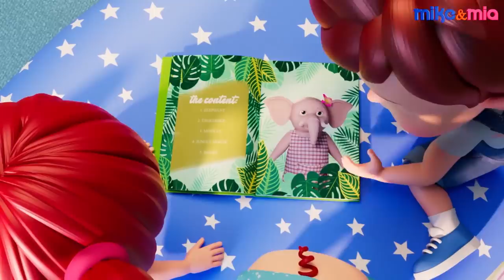Phonics Song | Phonics Sounds of Alphabets A to Z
Have fun learning and watching Phonics Song, learn the Alphabets A to Z with their phonics sounds.

Baby: Oh no, I don’t see the Alphabets. Where are the Alphabets?

Mike: Hmm, Let’s go on a ride and find where all the Alphabets are.

A is for Aeroplane a a a a Aeroplane,
B is for ball b b b b ball,
C is for cat c c c c cat,
D is for doll d d d d doll,
E is for egg e e e e Egg,
F is for fish f f f f fish,
G is for guitar g g g g guitar,
H for helicopter h h h h helicopter,
I is for ice cream i i i i ice cream,
J is for jacket j j j j jacket,
K is for kite k k k k Kite,
L is for leaves l l l l leaves,
M is for mushroom m m m m mushroom,
N is for nest n n n n nest,
O is for orange o o o o orange,
P is for pizza p p p p pizza.
Q is for queen q q q q queen,
R is for rainbow r r r r rainbow,
S is for star s s s s star,
T is for tree t t t t tree
U is for umbrella u u u u umbrella,
V is for violin v v v v violin,
W is for whistle w w w w whistle,
X is for xylophone x x x x xylophone.
Y is for yoyo y y y y yoyo
And Z is for Zebra z z z z zebra